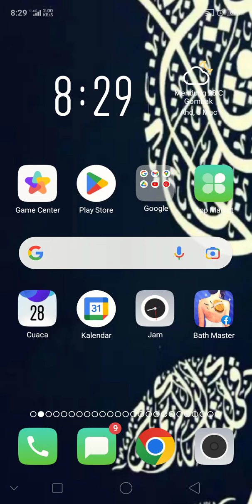battle arena toshinden Sofia (1)